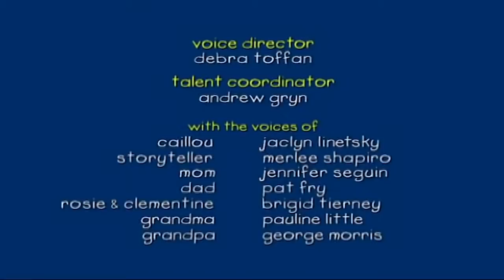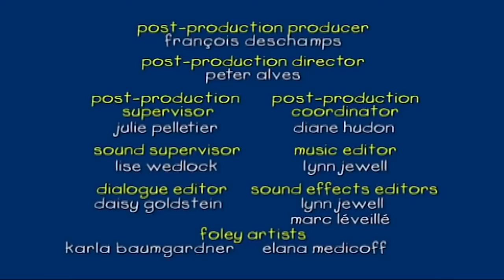Ο Μπόμπιρας - Ο Σκύλος | Ο Καγιού | Στα Ελληνικά | Επεισόδια στα ελληνικα | Caillou in Greek